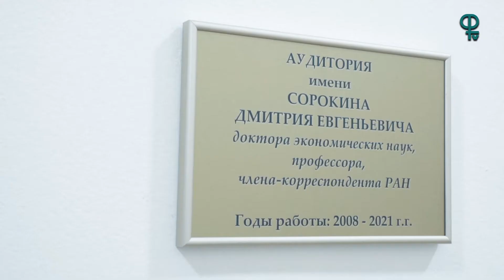Дневник ФНТВ/Открытие аудитории им. Д. Е. Сорокина